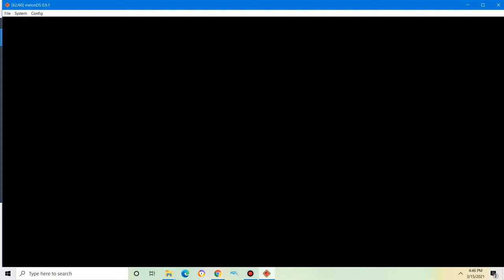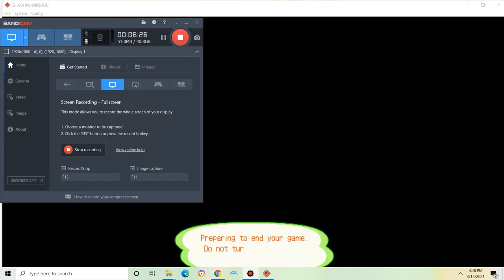Animal Crossing Wild World part 4|Life will be Life(Funny,dumb,forgetable moments)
Animal Cross Wild World just like any Animal Crossing game is a life simulator